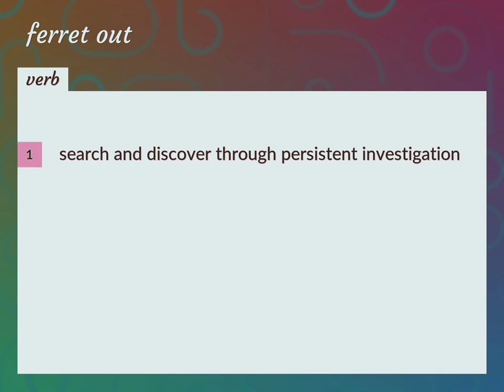Ferret out | meaning of Ferret out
What is FERRET OUT meaning?